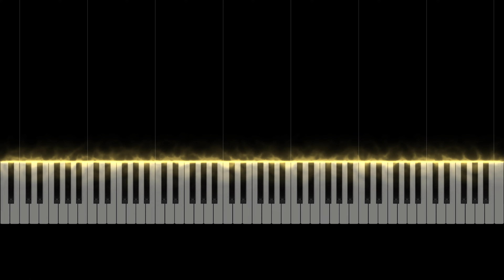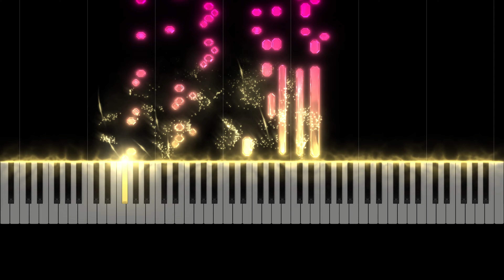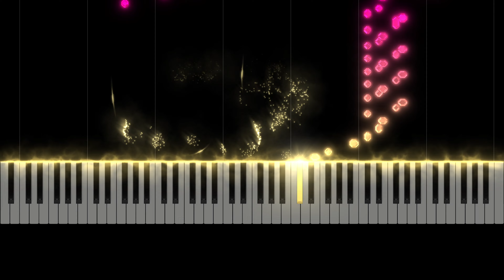Chopin - Nocturne in B Major (Op. 9 No. 3)